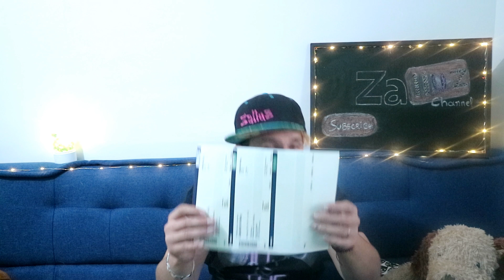Has you seen a swedish apartment? (apartment tour)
Thanks xoxo//Zaliuz